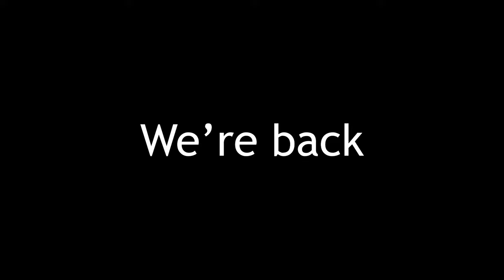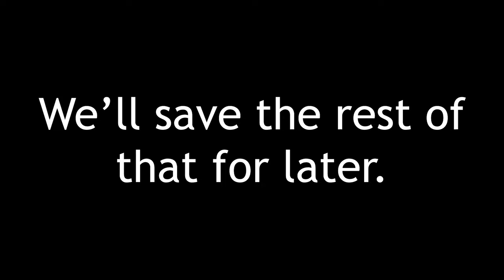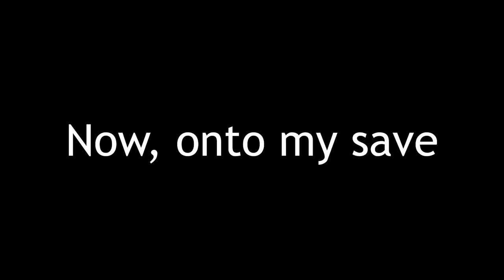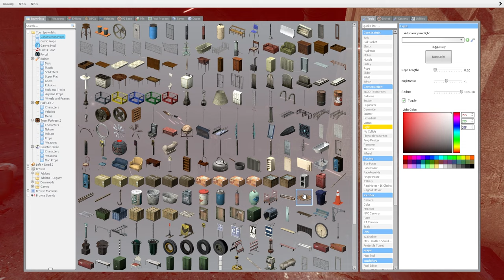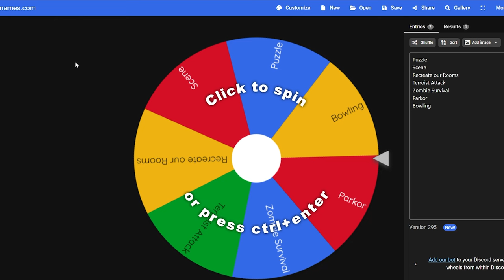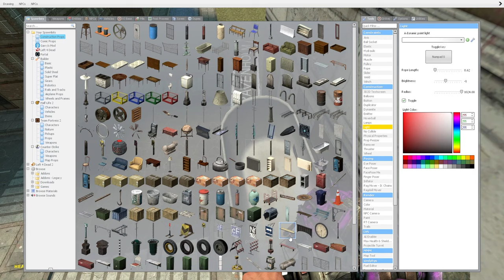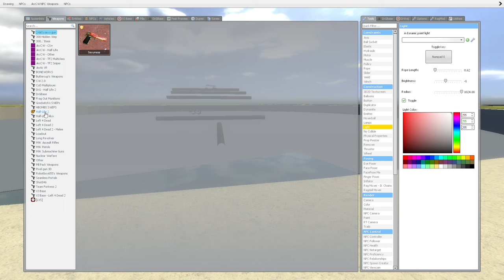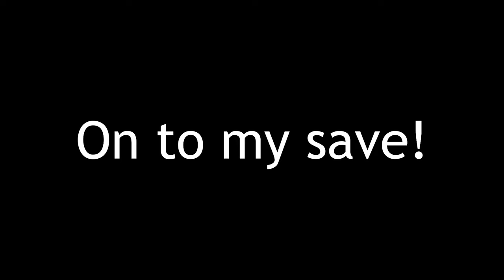We made funny saves in Garry's Mod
haha spin funny wheel

Mario Party 8
Pixabay